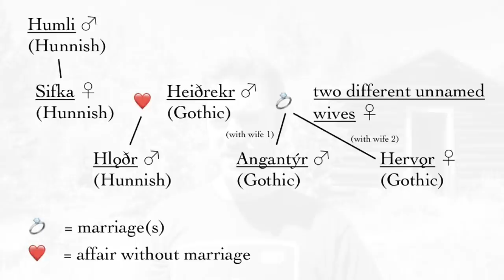Goths and Huns in Old Norse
The Goths and Huns, and how the Norse told of them in their sagas and poems. Includes a translation of "The War of the Goths and Huns" (Hlǫðskviða) from The Saga of Hervor and Heiđrek.

Dr. Jackson Crawford is Instructor of Nordic Studies and Nordic Program Coordinator at the University of Colorado Boulder (formerly UC Berkeley and UCLA). He is a historical linguist and an experienced teacher of Old Norse, Modern Icelandic, and Norwegian.

Logo by Elizabeth Porter (snowbringer at gmail).

Jackson Crawford’s translation of The Saga of the Volsungs with The Saga of Ragnar Lothbrok